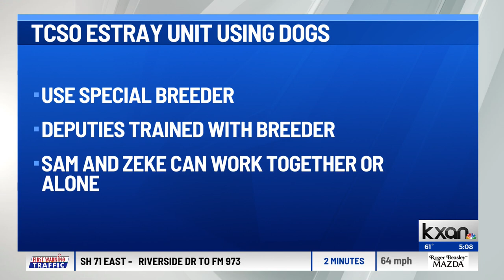2 dogs bring efficiency and safety to deputies in outskirts of Travis Co. | KXAN News Today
Travis County Sheriff's office is finding success in a new program that uses two border collie mixes to recapture loose cattle. The dogs, Sam and Zeke, are saving time, increasing safety for deputies, and gaining national attention from other law enforcement agencies.